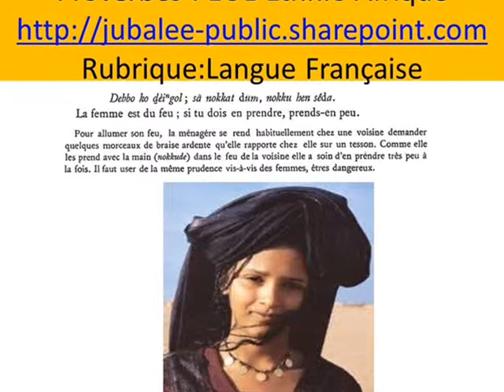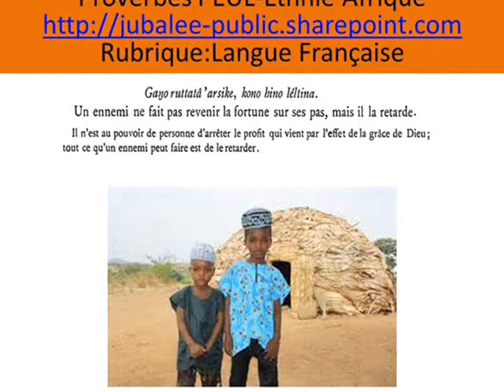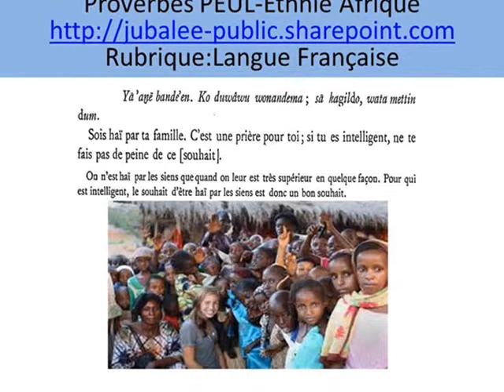9-PEUL LA MINUTE SAGESSE AFRICAINE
SAGESSE AFRICAINE
PEUL
Plus: